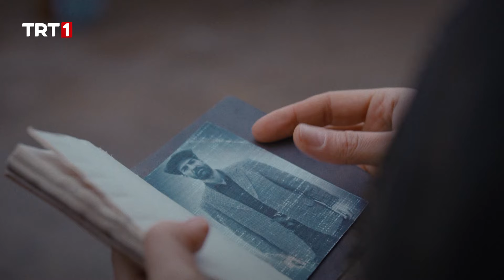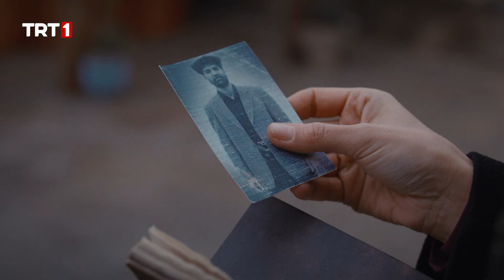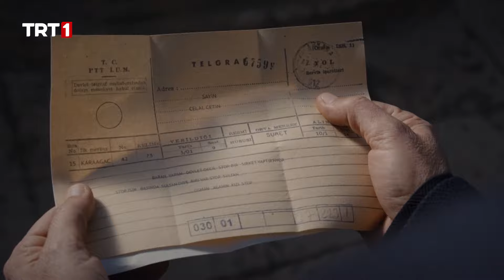Babamın Yarım Bıraktığı İşi Tamamlamaya Geldim! | Kara Ağaç Destanı 1. Bölüm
Kara Ağaç Destanı 1. Bölüm Özeti:

Nerede bir güzellik varsa orada kavga vardır’ misali Kara Ağaç’ın kavgası da Harran’dan gelen genç bir adamla başlar. Harranlı Celal, bir avuç toprak için yakıp yıkmaktan, cana kıymaktan çekinmez. Diğer ağaları saf dışı bırakarak, maraba olarak geldiği Kara Ağaç’ta geniş topraklara sahip, kudretli bir ağa olur.

Celal Ağa’nın zulmüne uğrayanlardan biri de Kara Ağaç’a su getirmek için gece gündüz çalışan Osman Ağa’dır. Osman Ağa’nın karısı Raziye ve Celal Ağa’nın karısı Asiye Hatun hamiledir ve ikisinin de aynı anda doğumu başlar. Kara Ağaç’ın geleceği dünyaya aynı anda gelen iki bebek ‘Ömer’ ve ‘Sultan’ ile dönüşü olmayan bir şekilde değişir.

Yıllar geçer, Ömer herkes tarafından sevilen, Kara Ağaç’ı daha mamur hale getirmek için canla başla uğraşan bir genç olur. Yörede çökmesi uğursuzluk sayılan deve, yaklaşan fırtınanın habercisi gibidir. Sultan ise yıllar sonra Kara Ağaç’ın sonunu getirecek bir haberle geri gelir. Böylelikle Ömer ile Sultan’ın kaderleri yeniden kesişir.

Kara Ağaç Destanı'nda; 1950 ve 1970’li yıllarda Anadolu’nun kadim topraklarında iyiliğin yanında kötülüğün, varlığın dünyası ile yokluğun gerçeği yan yana anlatılırken heyecan, hüzün ve sevda kalplere dokunacak.

Kara Ağaç Destanı ve daha fazlası tabii’de 💚